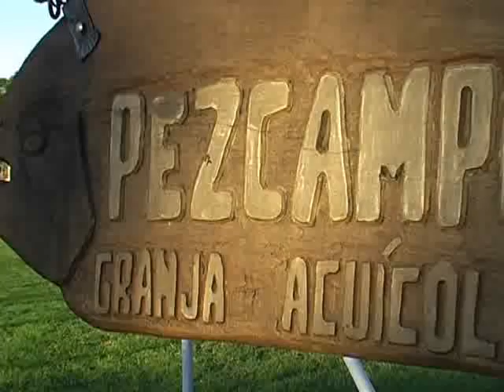"Pez campero", la granja acuícola que comenzó como un hobby y comercializa sus productos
Se trata de un criadero de peces ubicado en el acceso norte de Paraná, donde se producen ejemplares como pacú y pez carpa.